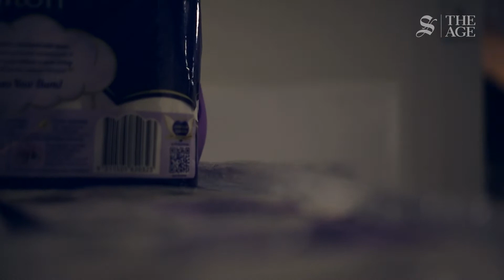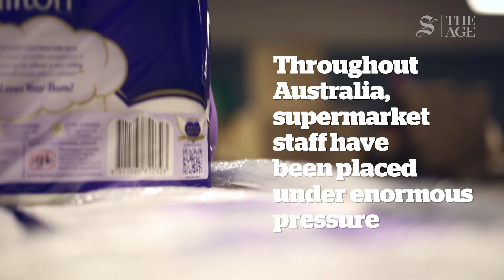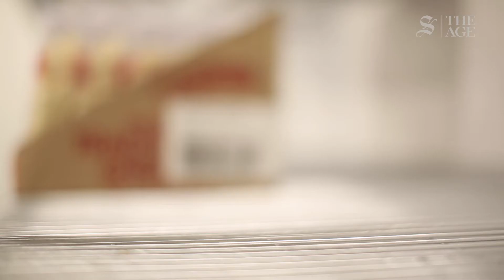'Uncharted waters': Behind the scenes of the supermarket restock chaos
Shelves being wiped clean, fights in the isles and sales through the roof. At supermarkets throughout Australia, staff the best, and worst, of Australia.